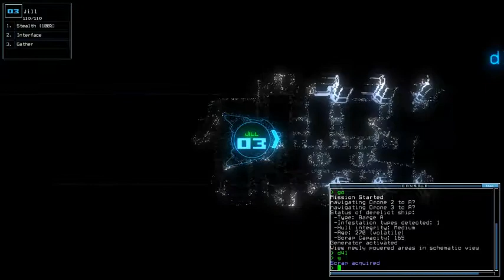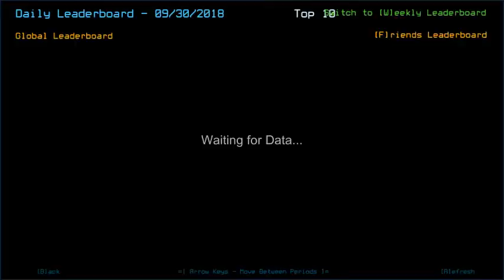Duskers Daily 30 Sep 2018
Dem chills.